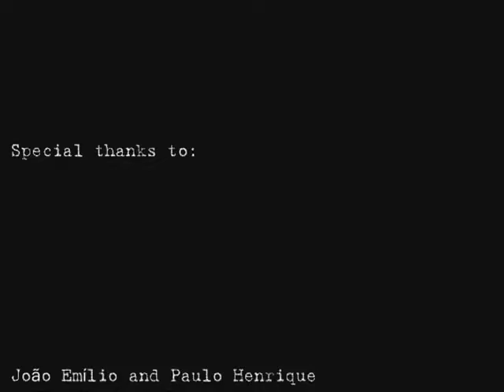The last legal soccer kick of the Vale Tudo history Andre Quiles X RICARDO Capoeira Marcelino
CHUTE BOXE ACADEMY X RICARDO PRESAS TEAM
ATTITUDE FIGHT II MMA CHAMPIONSHIP
THE LAST LEGAL MMA SOCCER KICK IN BRAZIL VALE TUDO RULES